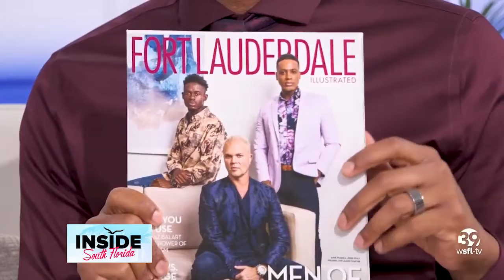Ft. Lauderdale Illustrated reveals this years Men of Style issue